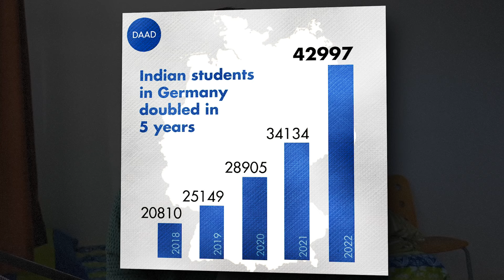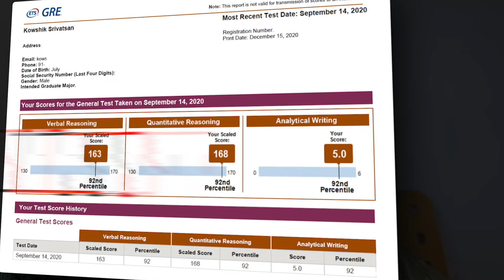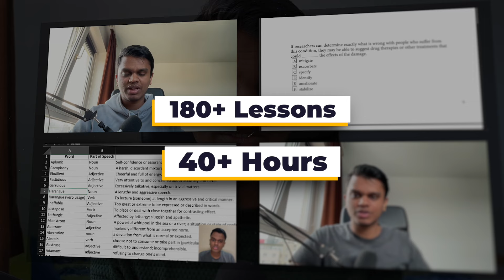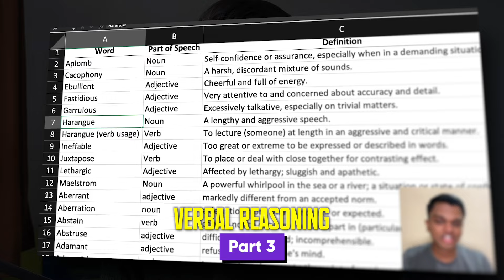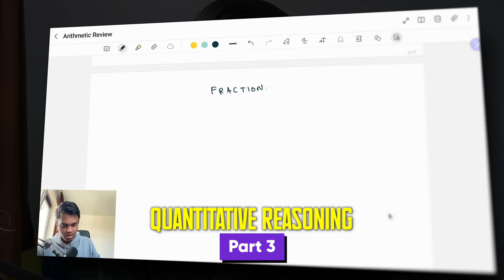2024 GRE Requirements for Masters in Germany - DO YOU NEED IT??